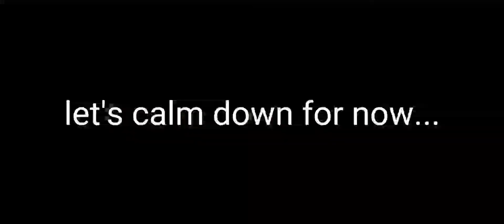MELON CHAOS Ep 1/2 Gross... Yuck!